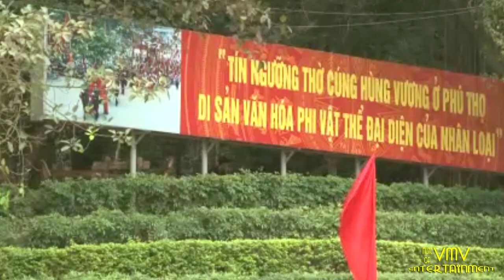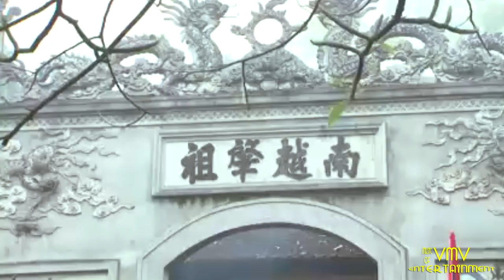Đền Hùng tháng 3 _ Vũ Minh Vương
Dù ai đi ngược về xuôi
Nhớ ngày giỗ tổ mùng 10 tháng 3